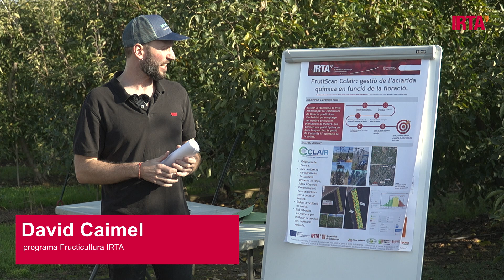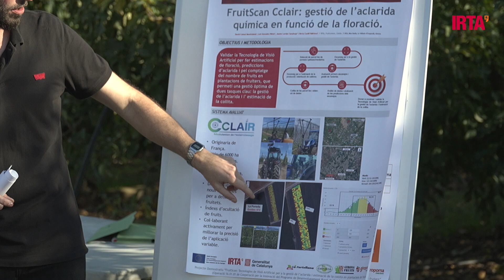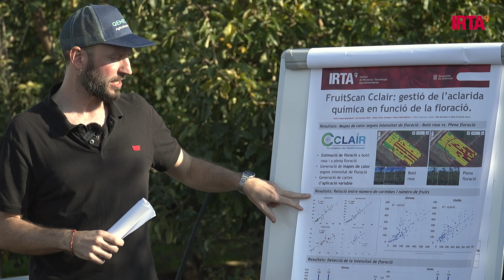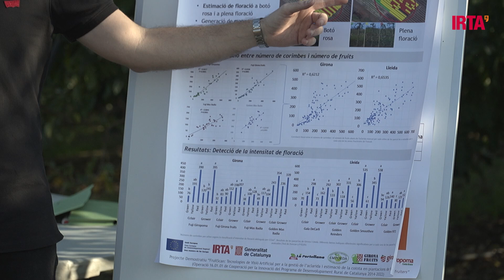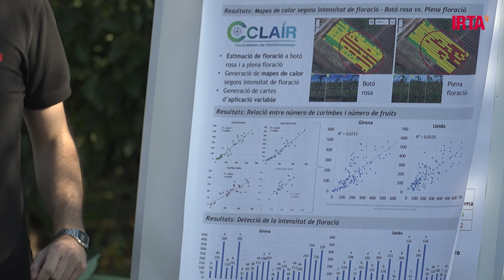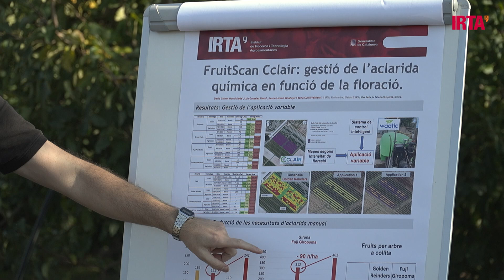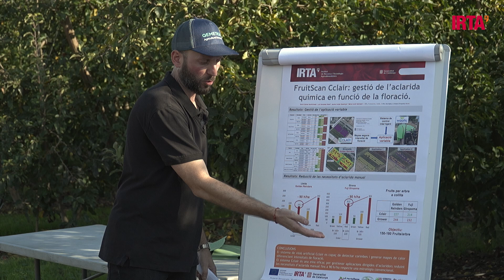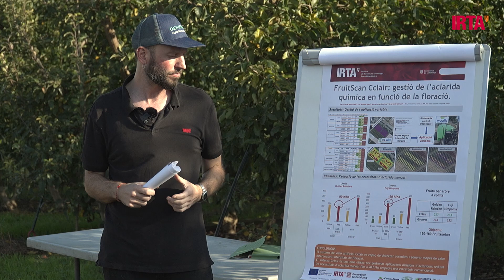DEMOSTRACIÓ CAMP: FruitScan Cclair: Aclarida química variable en funció de la floració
La demostració de camp 'FruitScan Cclair: Aclarida química variable en funció de la floració', duta a terme per David, del programa Fructicultura IRTA, es va celebrar en el marc de la XIX Jornada Fructícola de Mollerussa 2024.

L’IRTA (Institut de Recerca i Tecnologia Agroalimentàries) és un institut d’investigació dedicat a la R+D+i agroalimentària en els àmbits de la producció vegetal, la producció animal, les indústries alimentàries, el medi ambient, el canvi global i l’economia agroalimentària. La transferència dels seus avenços científics contribueix a modernitzar la competitivitat i el desenvolupament sostenible dels sectors agrari, alimentari i aqüícola per proveir aliments sans i de qualitat als consumidors, així com millorar el benestar de la població. L’IRTA està adscrit al Departament d’Agricultura, Ramaderia, Pesca i Alimentació de la Generalitat de Catalunya i forma part del sistema CERCA.

Segueix-nos!